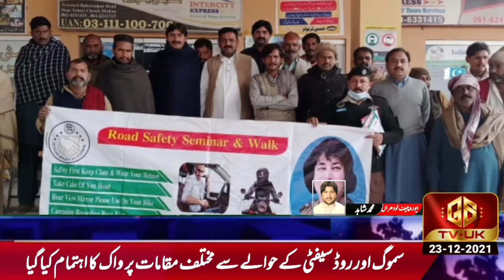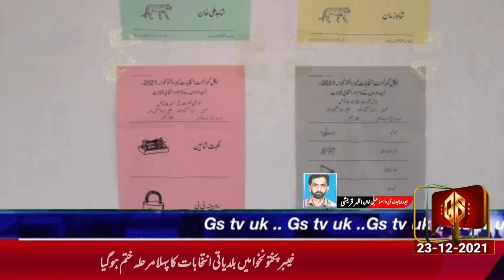Breaking News - GS TV UK Headlines | GSTVUK LIVE NEWS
GsTv UK award winning news channel . GSTv uk upload breaking news uk and pakistan